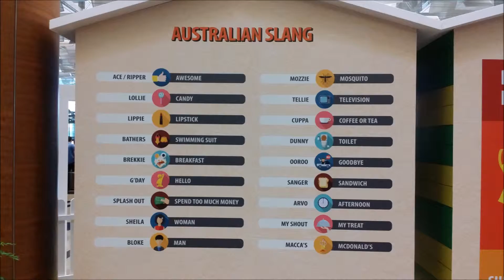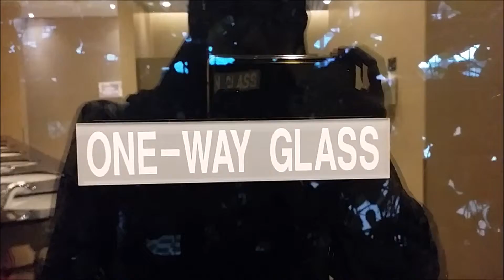Vlog | Singapore Changi Airport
My mum and me decided to spent some time at the airport today. It has been our family's favourite place to chill, just because we have a direct bus from our home to the airport. I guess Singaporeans can agree with me that our airport doesn't feel like an airport. There's so much that we can do there even if we are not travelling. There is abundant of restaurants and food centres there as well as shops to do some shopping. If not, you can just relax there or do your school work, just like a typical Singaporean kid.